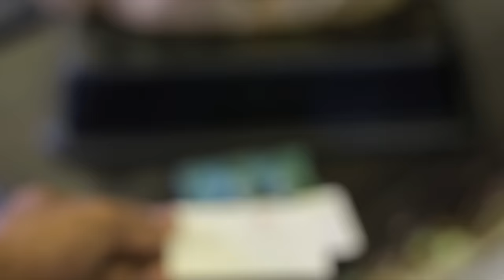| Would You Rather Bhai Tika, Date or Marry? | Tihar Special |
Thanks a lot for the wonderful response so far. We intend to come with a wide variety of shows as much as possible. Your love and support has been motivating us since the first episode. We'll always be trying to meet your expectations.
Happy Tihar !